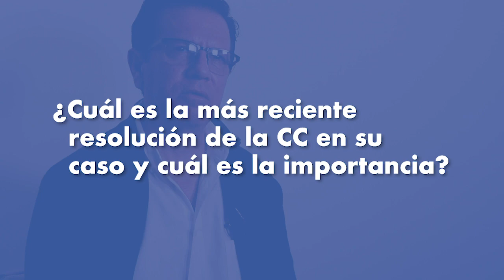Francisco Valdés Paiz, caso Rodrigo Rosenberg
Francisco Valdés Paiz habla acerca de la última resolución relacionada con el caso Rodrigo Rosenberg, proceso vigente por los recursos legales que siguen planteando la Fiscalía Especial Contra la Impunidad (FECI) y la CICIG.